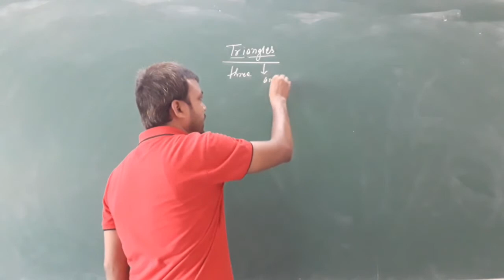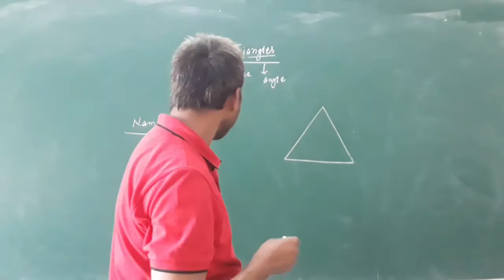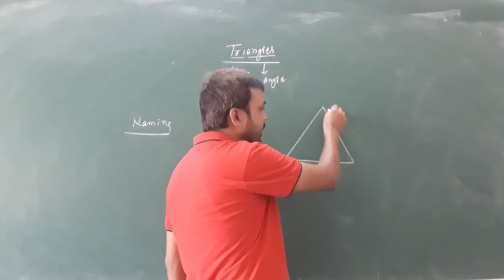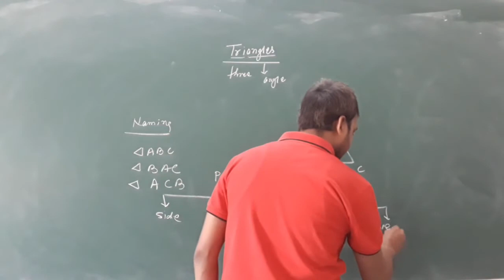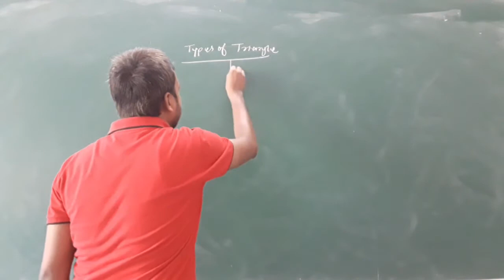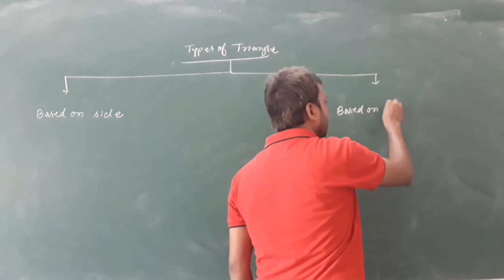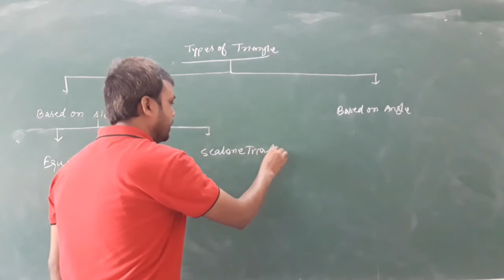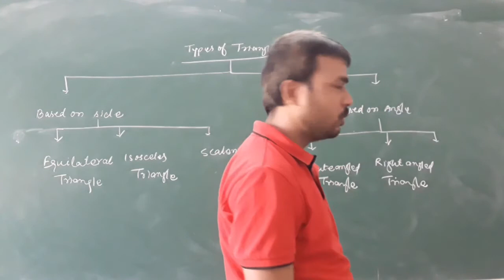Class IX Triangles